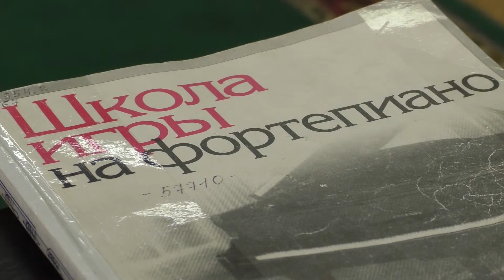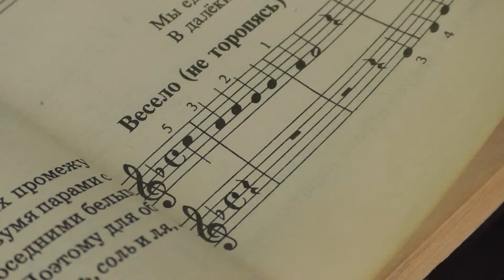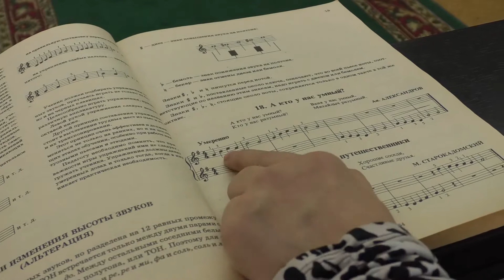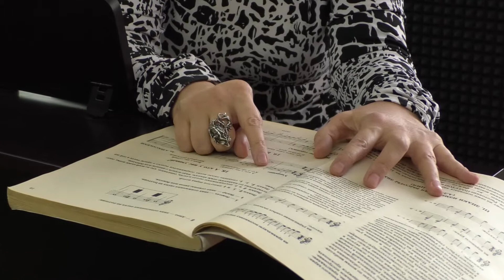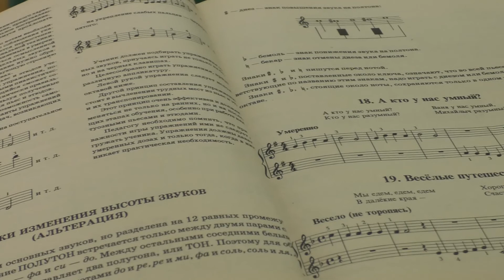Сулейменова Гульжан Кабдолловна